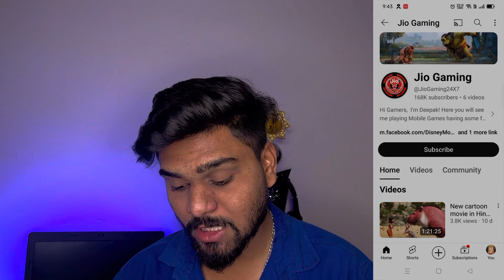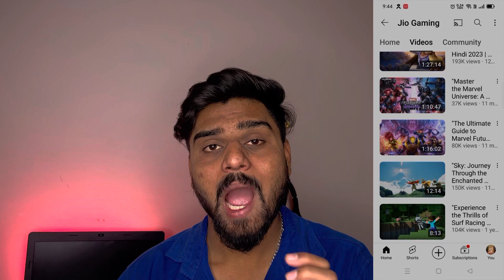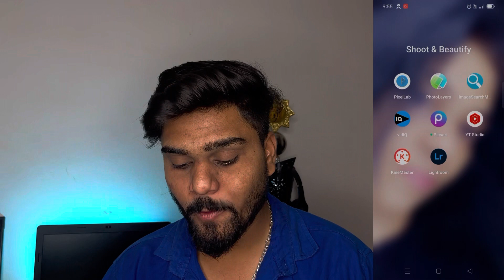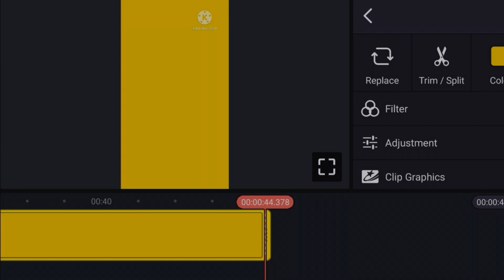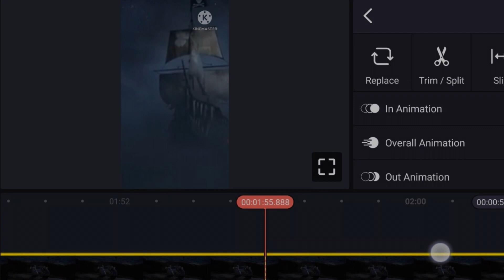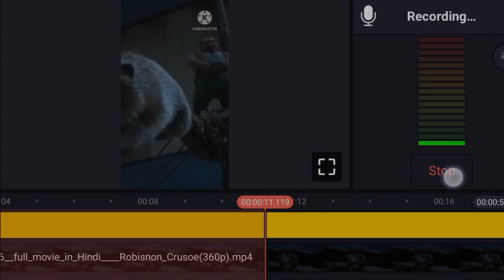📌 Cartoon Video Kaise Banaye | How To Make Cartoon Animation Video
YOUR QUEARY ;

cartoon video mobile
cartoon video kaise banaye shorts

cartoon video kaise banave apne mobile se cartoon video kaise banave youtube ke live cartoon video kaise banaye laptop se cartoon video kaise banaye kinemaster se cartoon video kaise banaye apne mobile se free me
cartoon video kaise banaye apne mobile se youtube ke live
cartoon video kaise banaye apne mobile se kinemaster
animation cartoon video kaise banaye mobile se

ai animation video kaise banaye ai animation video kaise banaye mobile se ai dance animation video kaise banave apni animation video kaise banaye android phone me animation video kaise banaye